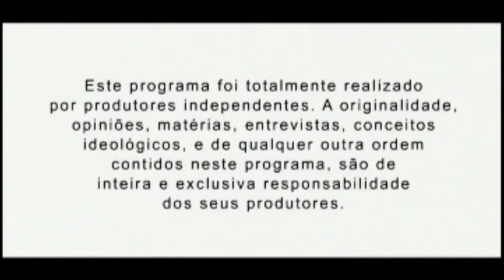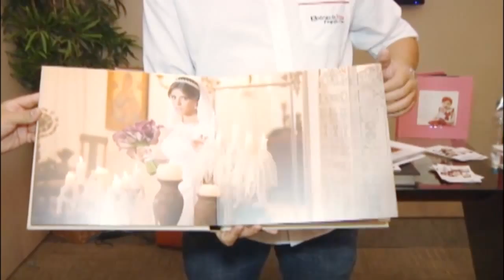DYSTAK´S NA TV 12 09 2015